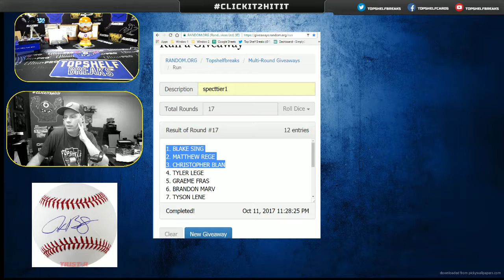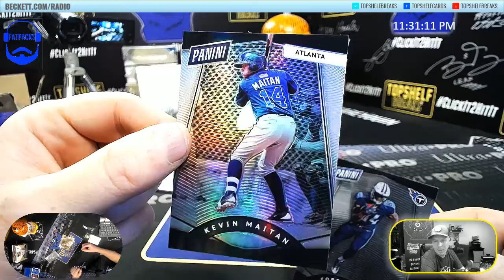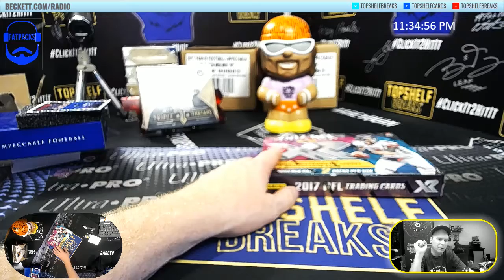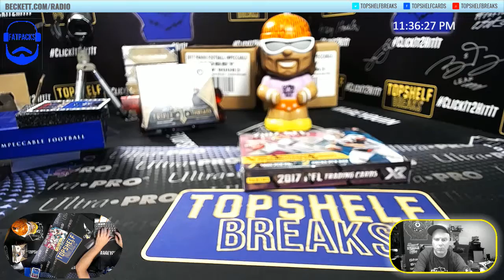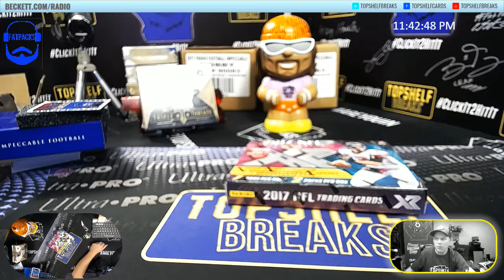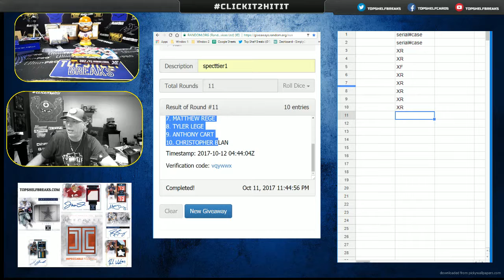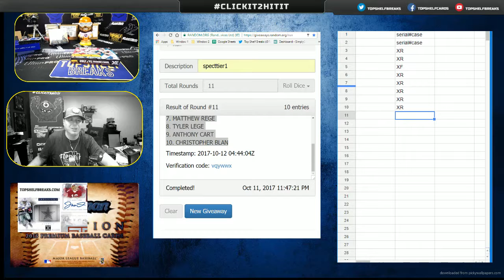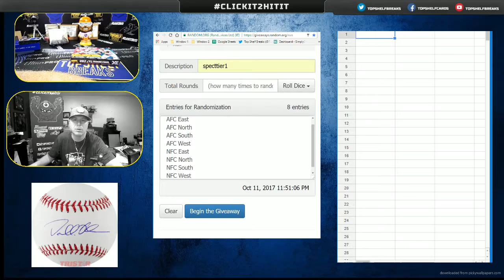CHATTERS WIN WEDS NIGHT